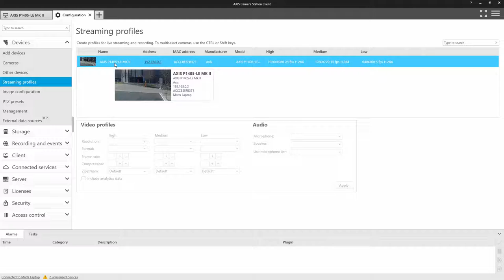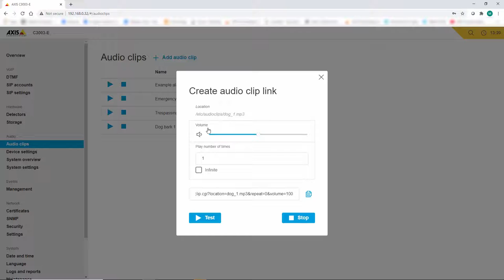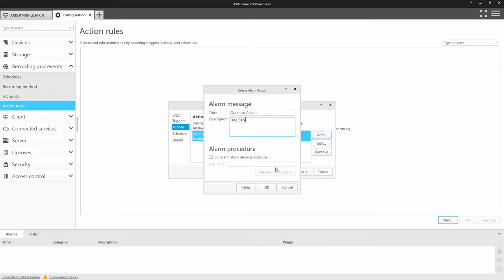AXIS Camera Station - Overview of audio functions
This video shows how audio can be integrated into your AXIS Camera Station surveillance system. The video will show how a speaker can be associated with a camera to enable live announcements, how to trigger messages via an icon on a map and finally how to trigger a message using an action rule.

For more supporting information, take a look at the help center